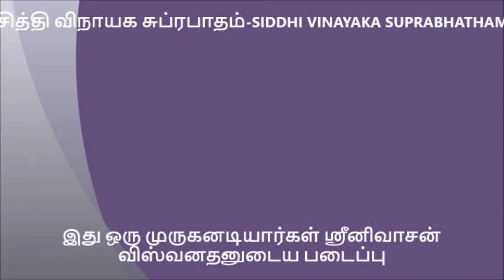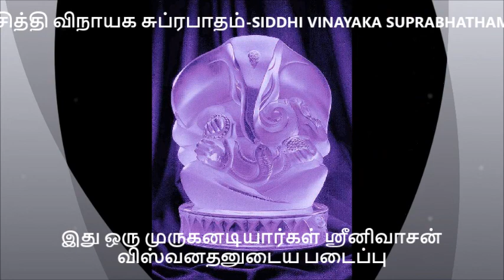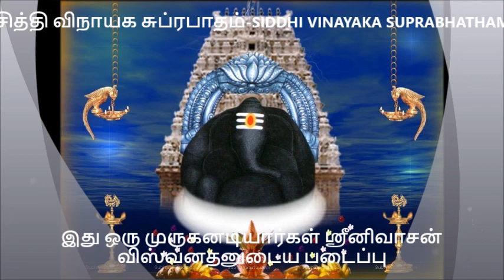ஸ்ரீ சித்தி விநாயக சுப்ரபாதம்-SRI SIDDHI VINAYAKA SUPRABHATHAM